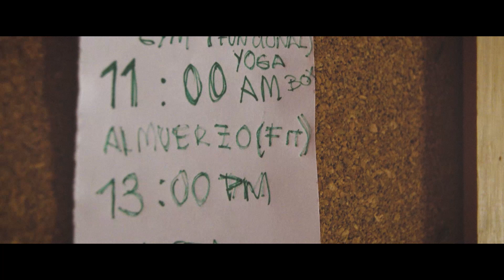COMO LO VIVO [Cinema Jam - GRABA]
Este cortometraje fue realizado en 48hs para la CINEMA JAM Edición Cuarentena.
- DIRECCIÓN y FOTOGRAFÍA: Gisella V. Lucero
-  PRODUCCIÓN: M. Florencia Linares
- ARTE: Belu Pizzi, Gisella V. Lucero y M. Florencia Linares
- MONTAJE: Gisella V. Lucero y M. Florencia Linares
- ELENCO: Belu Pizzi
- MÚSICA ORIGINAL: "Volviendo"  de M. Florencia Linares
[Mendoza 2020]